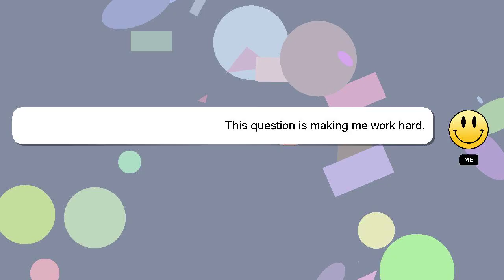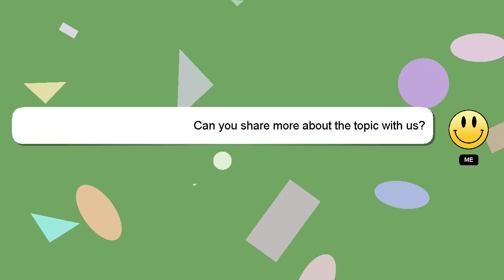How to arrange literature cited?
A quick introduction about me, Hey there, I am Delphi, pleased to make your acquaintance. I can assist you in answering your queries. - How to arrange literature cited?

I will 'heart' your answer as a sign of appreciation.

*2 What we are experimenting :*